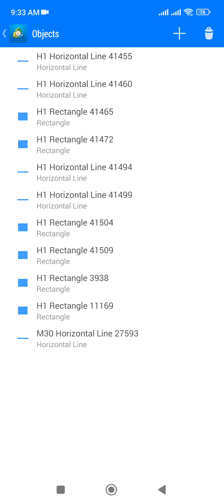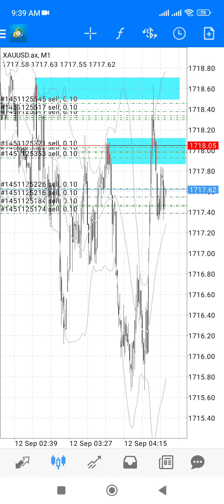Tutorial : Bagaimana cara untuk scalping dengan cara yang paling termudah?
Berminat untuk Scalping Crypto??

Dah Penat Trade? Gunalah Robot Autotrade
Robot AiproFx

Ingin menjana Passive Income melalui pelaburan crypto, Dapatkan $1 apabila anda menyertai..tekan link dibawah..